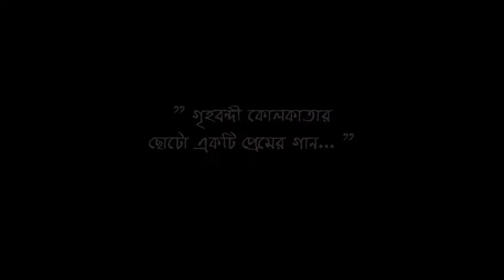Bengali Song || Kolkata || Lock down || Aditya Films || 2020